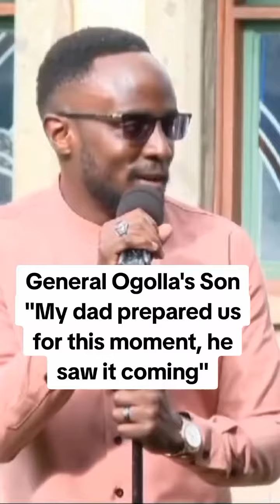General Ogolla's Son remarks about his late Dad Major General Francis Ogolla.